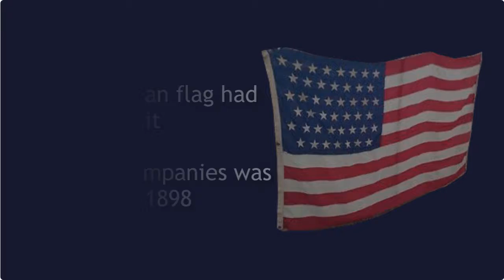Planned Quiz Series-Janitorial Service Company-Planned Companies